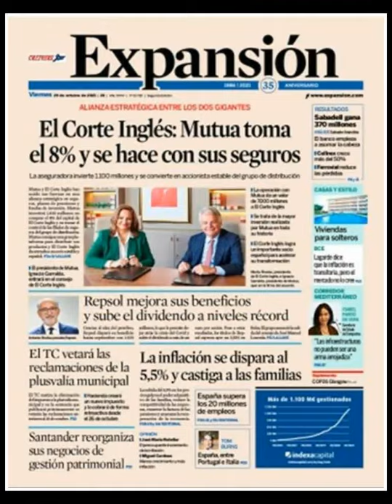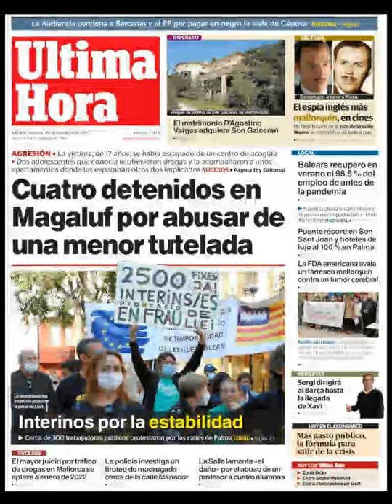Noticias Viernes 29 Octubre 2021 Titulares Portadas Diarios Periódicos España Spain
Principales Titulares de Noticias en Portadas Diarios Periódicos Españoles del Viernes 29 de Octubre de 2021 ¿Que le Parecio este día?